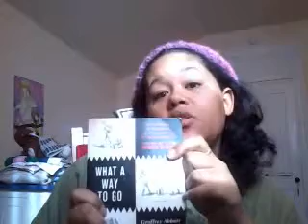12 Weird Things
I am weird...do you agree? Let me know why you think you're weird and why its awesome!